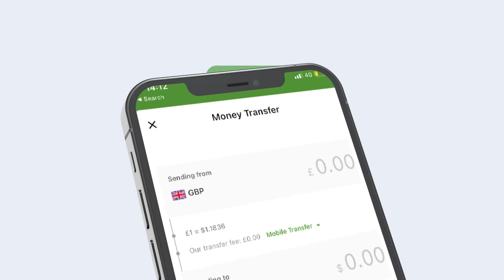Gudida Layidhi Waa Gudi Cidaagale Iyo Garxajis Wey Noo Cultami Weyday''Ninkaasina Wa Shakhsi